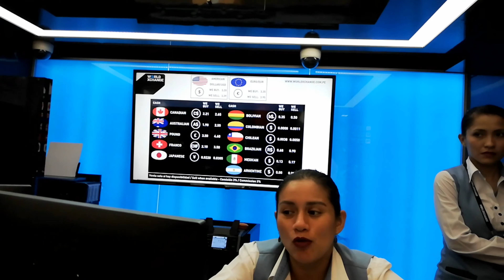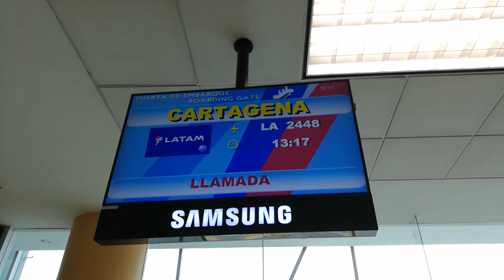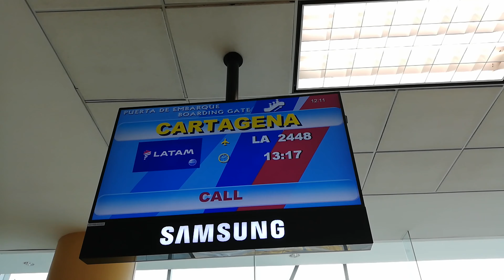VIAJE A COLOMBIA DIA 1 Y 2. que es mejor al momento de cambiar dinero?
Viajar a Colombia, es mejor cambiar dinero desde Chile? o auto enviarse dinero para recogerlo en Colombia en alguna empresa de envío de dinero?